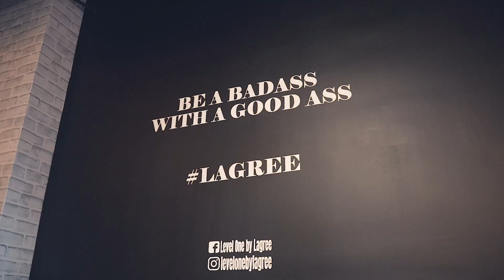Privates Studio - Level One by Lagree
In addition to our group classes, we also offer exclusive private sessions (single or couples) tailored to your needs.
Whether you are recovering from an injury, expecting a little one, or simply want personalized attention to improve your performance or prepare for the group classes, our private room is here to elevate your Lagree journey!